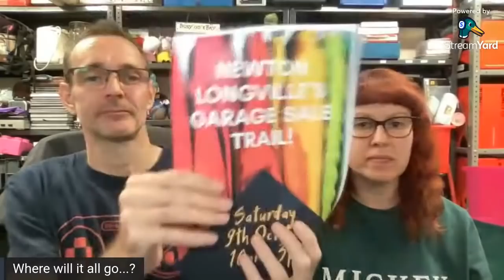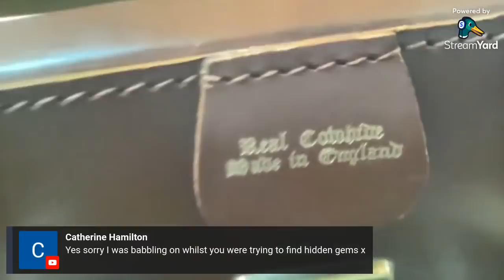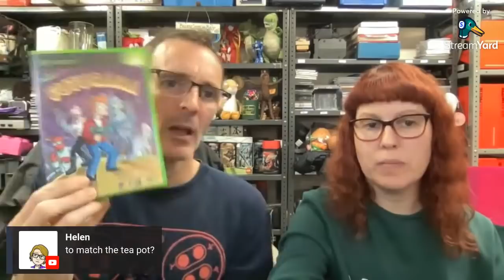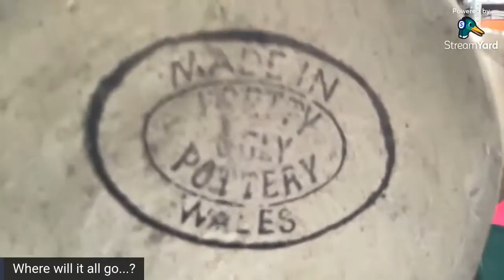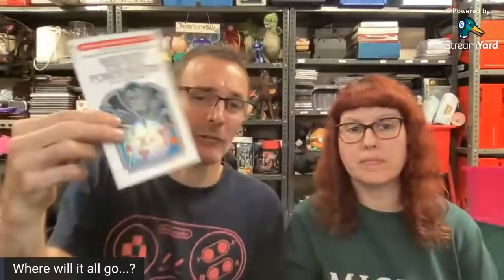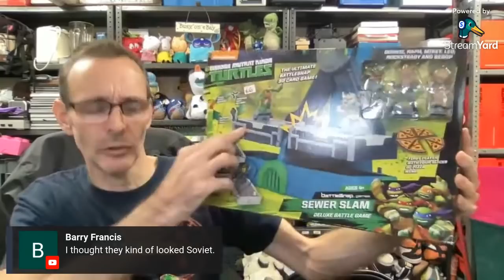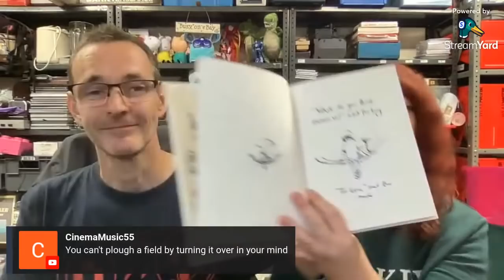Haul time... THIS CHICKEN IS WORTH HOW MUCH ??